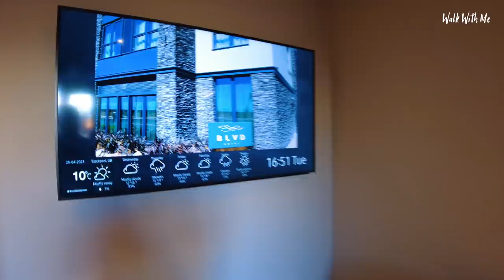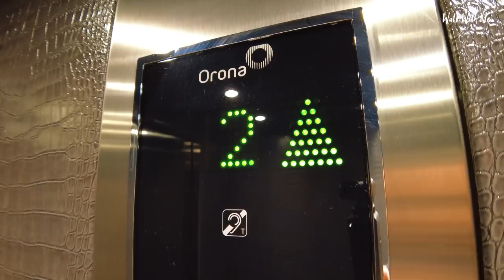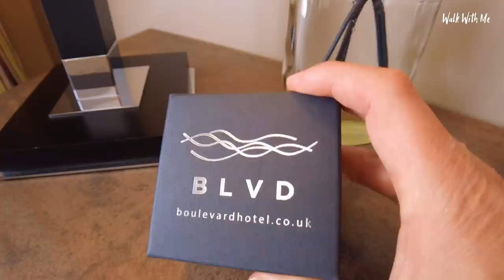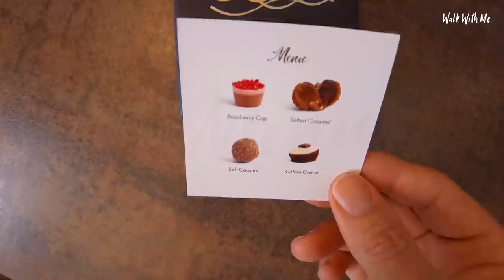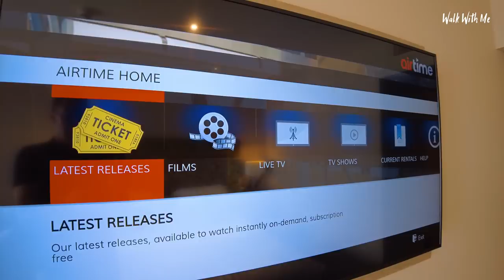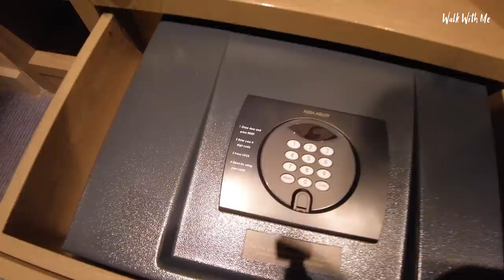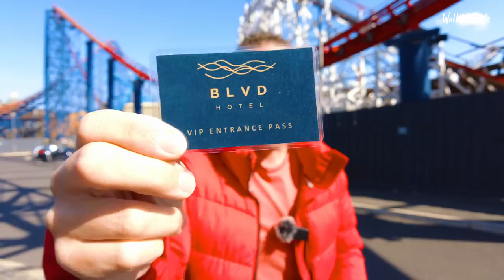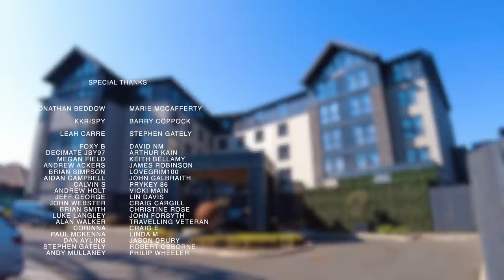I Stay In A LUXURY Hotel In Blackpool!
Join me as I stay in a luxury 4-star hotel in Blackpool! The reviews on the Boulevard Hotel in Blackpool are very good so I thought id see what the fuss is about